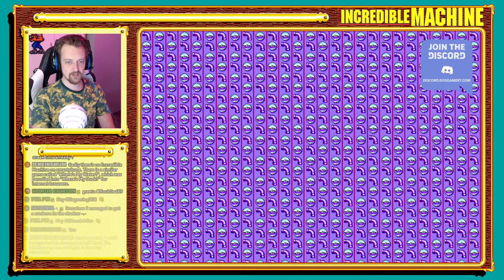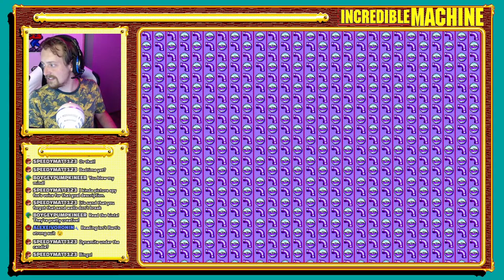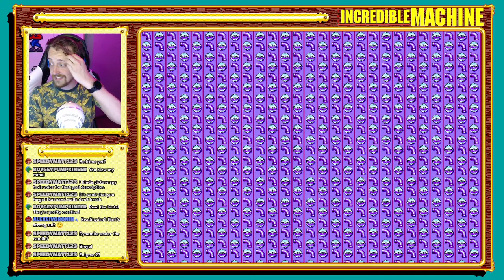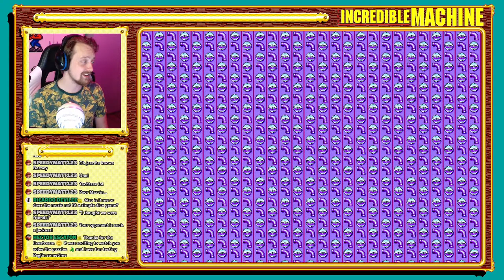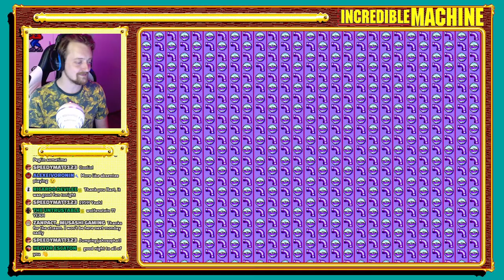🔴 Puzzle Livestream: 🧩 Return of the Incredible Machine: Contraptions - EVEN MORE! 🔎 🔴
💥 Livestreams EVERY MONDAY! 📅
💥 Memberships for special icons & emoji's⭐

The Incredible Machine: Even More Contraptions gives you a surprising amount of freedom by offering multiple solutions to puzzles, which gives it strength and appeal unlike standard games of the genre. Encouraging experimentation above beating high scores or a clock, Even More Contraptions gives you the opportunity to work through solutions with various objects, such as levers, pulleys, candles, and walls, as well as even stranger items like cheese, lasers, and anti-gravity pads. Although the game applies properties of physics to problem solving, it is so delightfully entertaining that gamers of all ages won't realize the depth of learning involved.

Countdown and background music are not my creative property. Credits for the music go to: SIDNIFY, Bitrotator, BPStudio, Gridscape, Megahit, Allen Zax, Vincenzo, Ziona, Zyrit, Kvee & Jackrabbit.